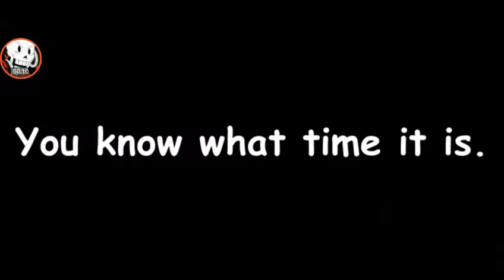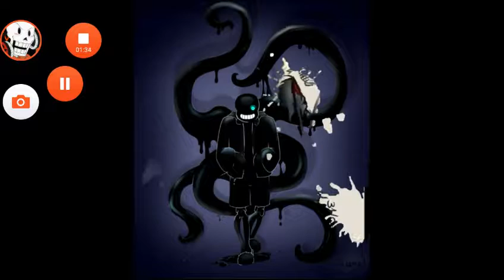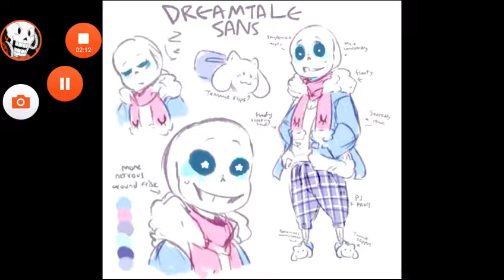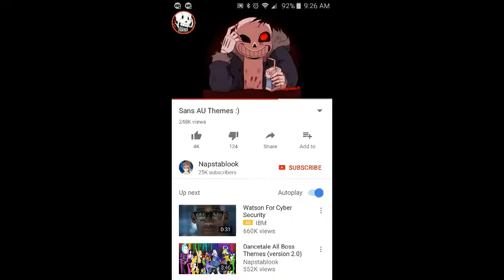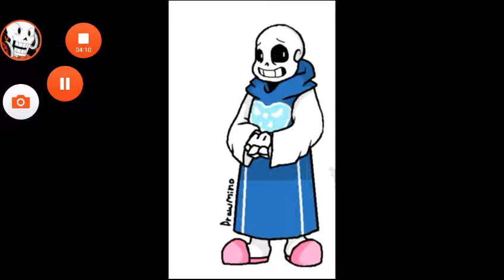Sans au themes read description it is important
Sans boss channel
This is and ad for school desk ink